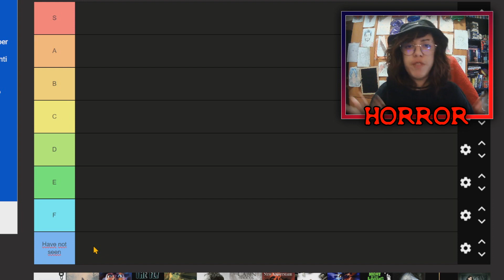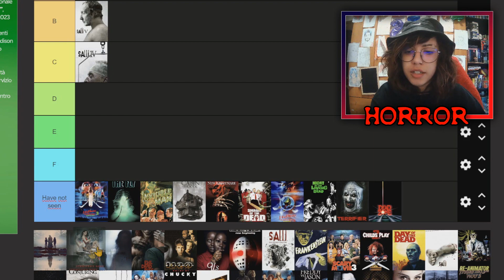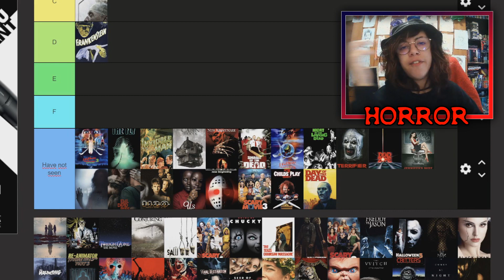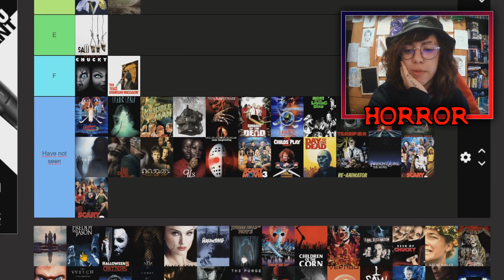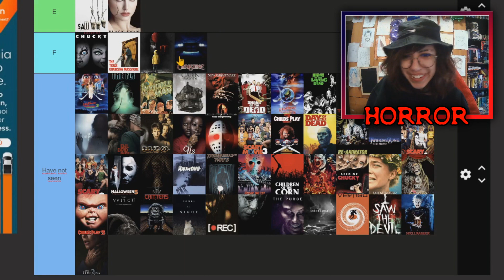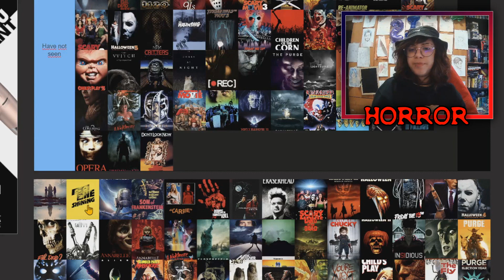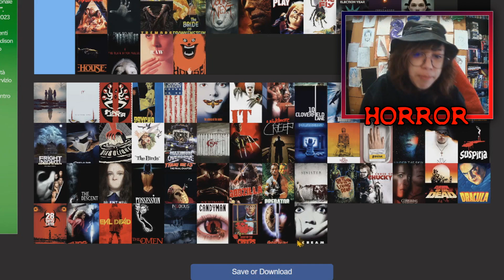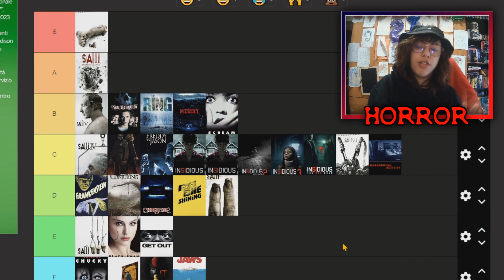TIERLIST DEI FILM HORROR! - SPECIALE HALLOWEEN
MUAHAHAHAH
AHAHAHAHAHAH
AHAHAHAHAHAHAHAH
IL MIO SERVER DISCORD!
ARCHIVIO LIVE:
TELLONYM:
( InsegrEmmy ; Q&Emmy )
!SOCIAL!
Wattpad: Emmeline Kazemaru (@GoldenEmmyKa)
Telegram: @EmmyKaze (privato) - La Discarica di Emmy (canale)